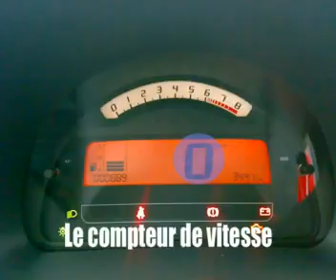Ranskan kurssit = autossa